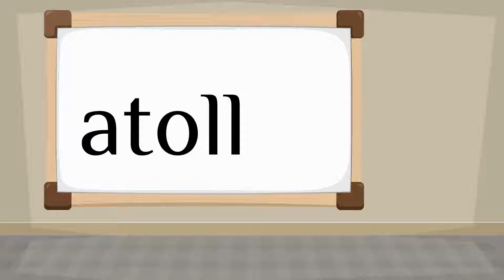How do you say 'atoll' in French?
How to say 'atoll' in French? Listen to hear the pronunciation.